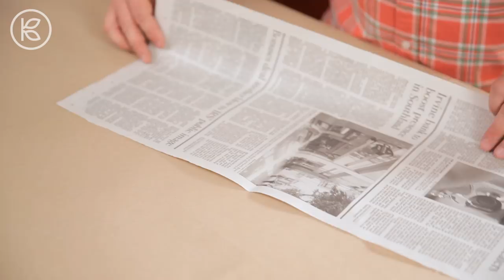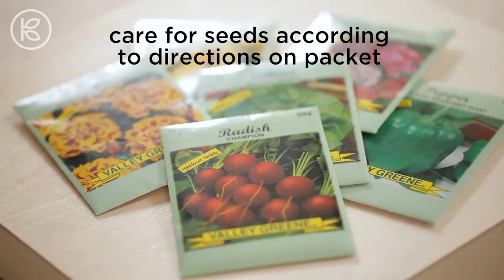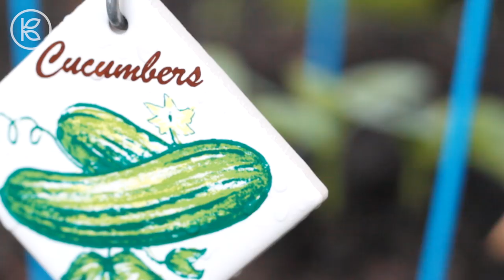7 Sustainable Living Ideas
7 sustainable living ideas to make your home more eco-friendly.

ECO-FRIENDLY PROJECTS:

Japanese String Garden - 0:51
DIY Natural All-Purpose Household Cleaner - 2:01
Moth Repellent Sachets - 2:44
DIY Recycled Seed Starter Pots - 3:39

CONNECT WITH KIN COMMUNITY

Your source for new skills, new stuff, and new perspectives related to the most important place in the world, Home. Make your way home with Kin Community.